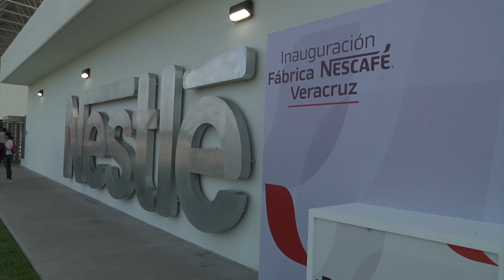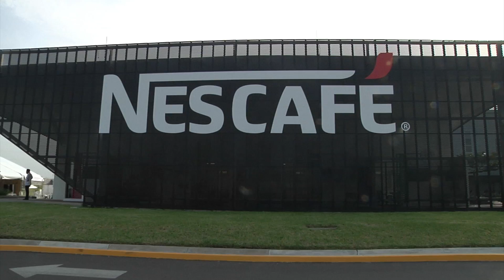Buscarán que existan buenas condiciones laborales con nuevas empresas que invierten en Veracruz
Veracruz, Ver.- La llegada de más empresas a Veracruz, es positivo para la inversión, y se buscará que existan buenas condiciones para los trabajadores, afirmó Sabrina Zárate Sáenz, presidenta de la Unión Social de Empresarios de México.

Explicó que además de la nueva fábrica de Nestlé, está el arribo de Constellation Brands, por lo que buscarían acercamiento con ellos y capacitarlos en temas de responsabilidad social empresarial, lo que incluye buenas condiciones de empleo para las personas.

Destacó que esto es importante, ante temas como la inflación, ya que los empresarios siguen adelante por la responsabilidad que se tiene con la sociedad.

Sabrina Zárate dijo que todo lo que abone a tener mejores empresas es bienvenido, recordando lo importante que es capacitarse desde adentro y generar cambios positivos.